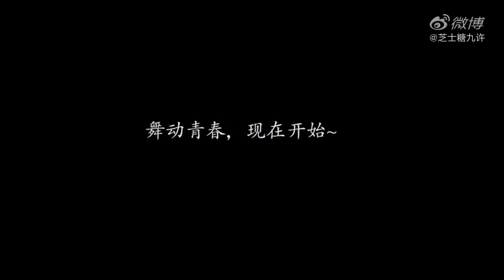Yang Yang cute and funny moments 💕💕💕